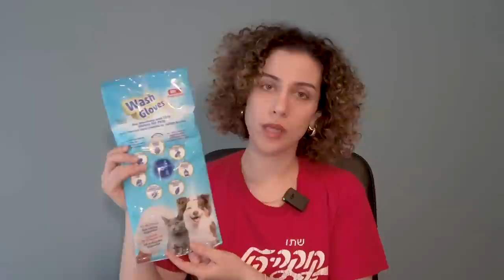Kedi/Köpek Tüyünden Nasıl Kurtulursunuz?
Se-lam! Bu videoda, evcil hayvanınız ile daha az kıllı-tüylü bir evde nasıl yaşayabileceğinizi anlattım. Alıp memnun kaldığım ürünleri gösterdim, aynı zamanda bazı pro-tip'ler de verdim :D Keyifle izlersiniz umarım!